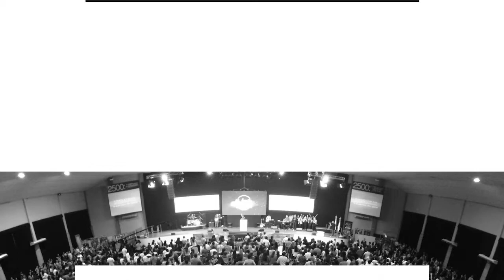Pr. Máximo Pérez Rosa • Una Fe madura • Domingo 30 de abril